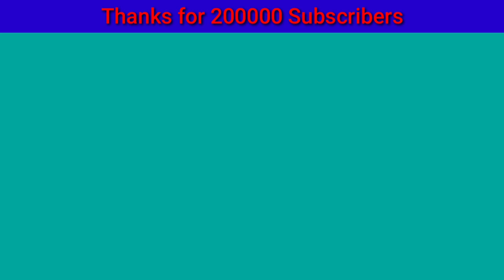Thanks for 200000 Subscribers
In this video, I have just sharing our lovely moment with our students and viewers.